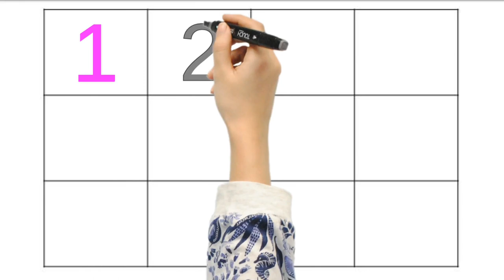Counting Numbers | write and read numbers | 1234 learning for kids | 1-10 | 123 counting for kids 01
Learning Number for Kids made easy.